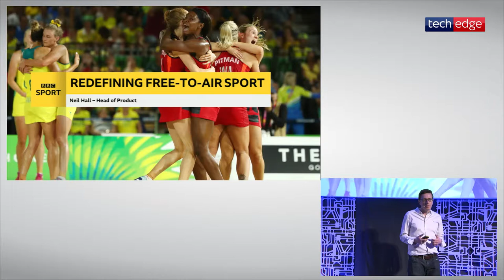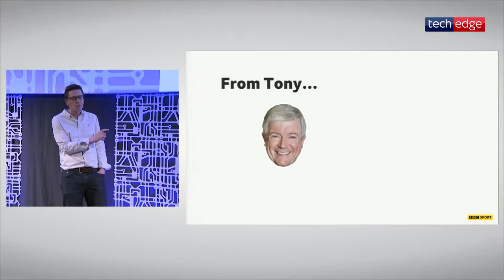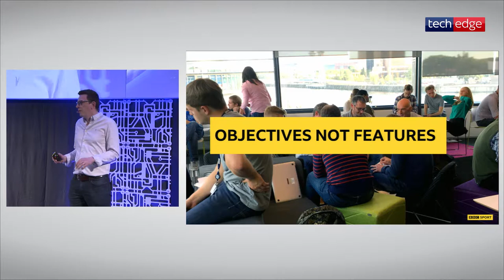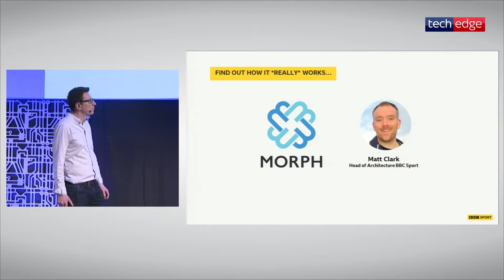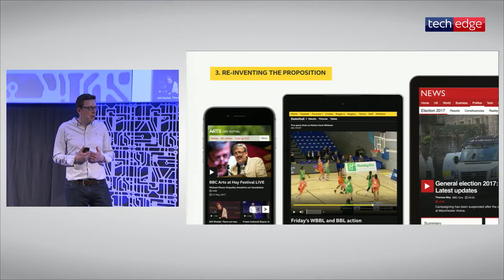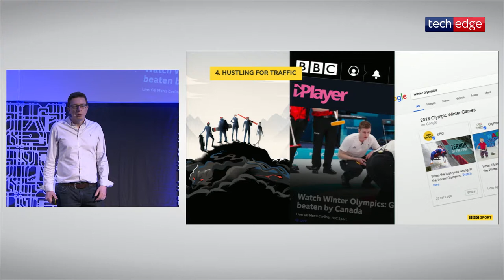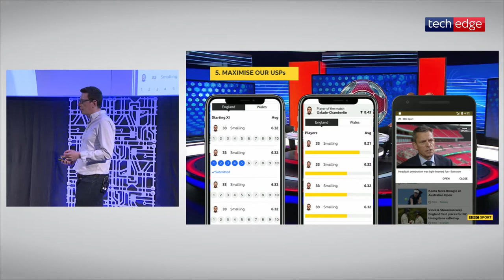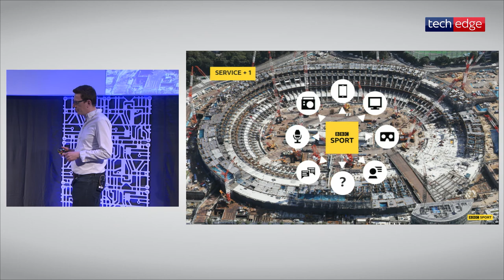Neil Hall, Executive Product Manager, BBC Sport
Broadcasting has seen unprecedented digital disruption over the last few years, with no single area more disrupted than sports.

This talk lifts the lid on how the nation’s broadcaster, BBC Sport, is responding to these challenges. We’ll run through how we are trying to rapidly evolve from a broadcaster to a digital-fit service and the techniques the product team use to accelerate that transition.